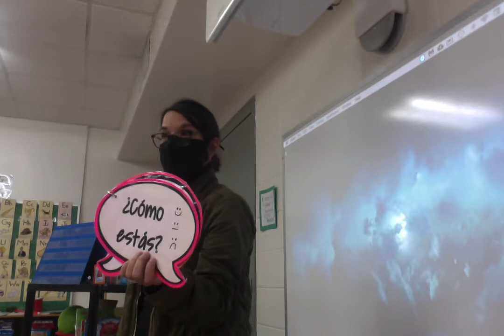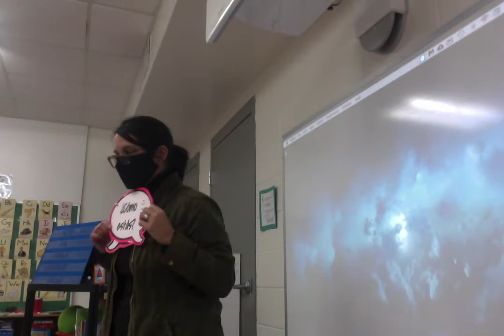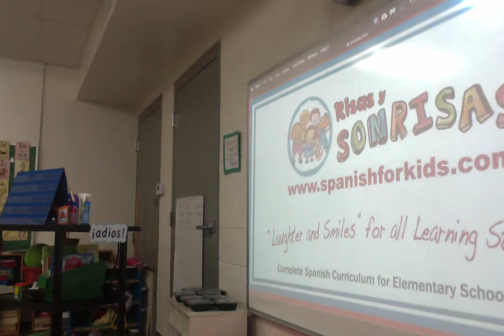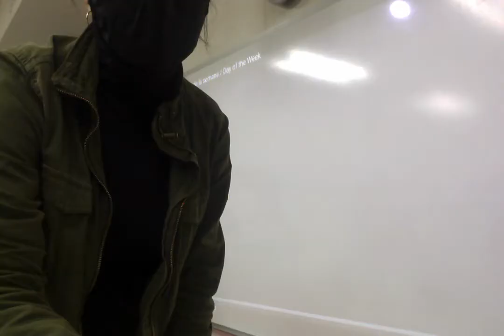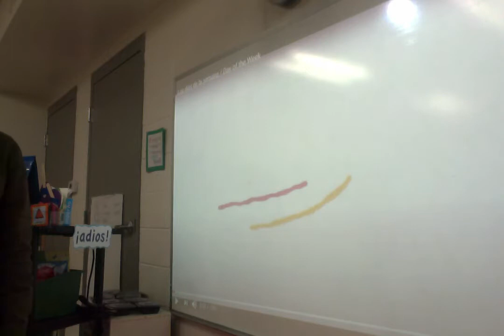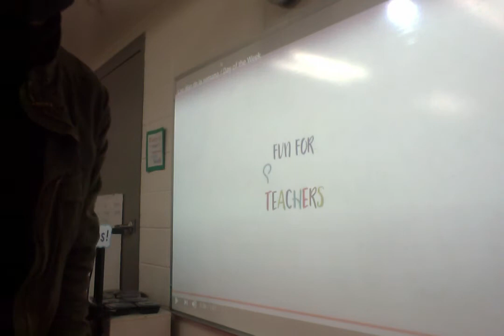Spanish March 1 #1